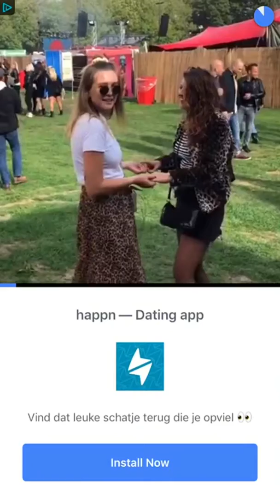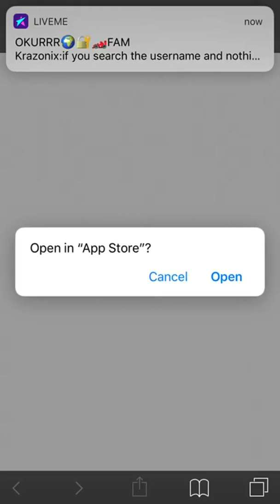Word Link Level 576 577 578 579 580